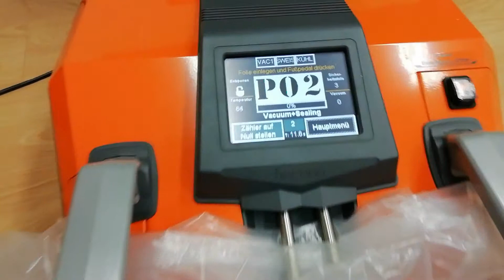Hacona I Serisi Harici Vakum Makineleri - Bakliyat Vakumlama Test Videosu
Packpark, Shrink Makinası, Shrink Ambalaj Makineleri, Tam Otomatik Sürekli Kaynak Makineleri
Shrink Isı Tünelleri, Yüksek Hızlı Ambalaj ve Paketleme Otomasyonu
Ürün Besleme Otomasyonu, Otomatik Etiketleme Makineleri, Paletleme Sistemleri
Otomatik Palet Stretch Sarma Makineleri
Üretim Hattına Entegre Hat Sonu Otomasyonu sunmaktadır.

Shrink Ambalaj Makinesi ve Polyolefin Shrink Film kullanılan başlıca sektörler:

Promosyon ambalajı
Yumurta paketleme
Kırtasiye, matbaa, kitap, dergi paketleme
Çikolata, şekerleme ambalajı
Kuru incir, kayısı paketleme
Unlu mamuller ambalajı
Oyuncak paketleme
Plastik ve metal ev gereçleri ambalajı
Kozmetik ambalajı
Elektrikli ve elektronik ürünlerin ambalajlanması
Otomotiv yedek parça ambalajı
Sebze, meyve paketleme